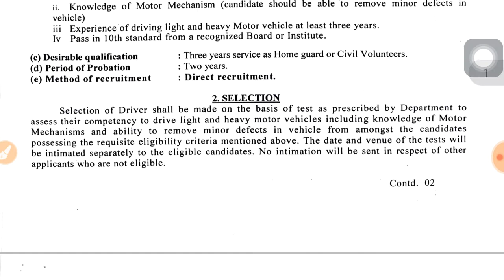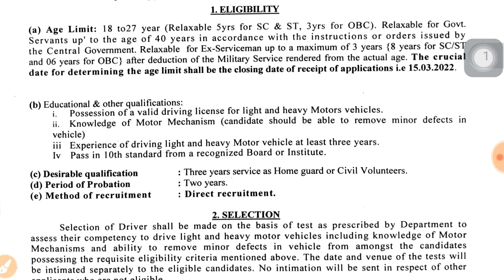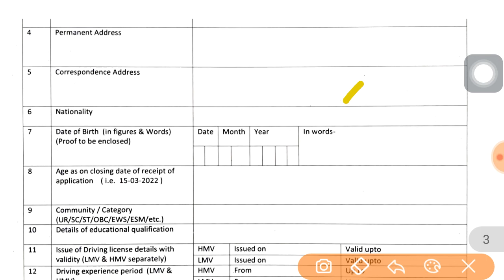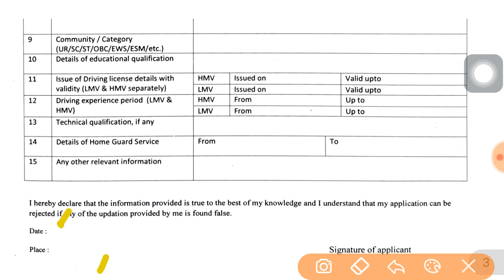পোস্ট অফিসে কর্মী নিয়োগ 2022 | Wb govt jobs vacancy 2022 | Wb post Office Recruitment 2022